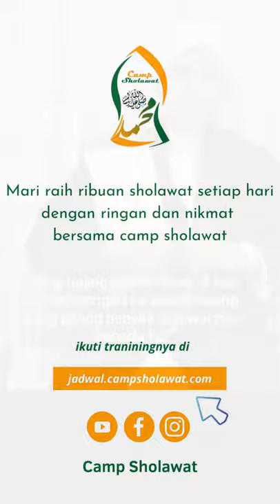Kecintaan Tarim Kepada Sholawat - Habib Saugi Al-Maghrabi